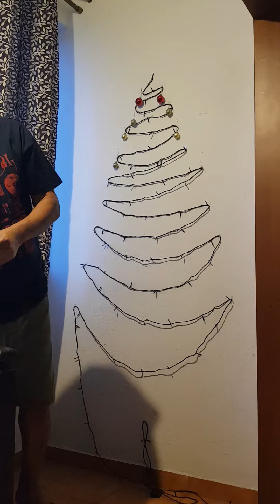Christmas lights Part 2